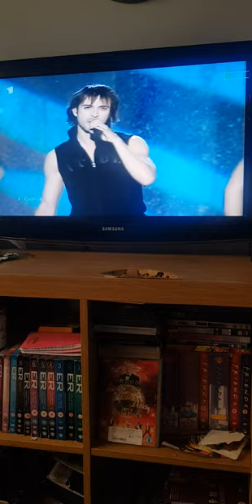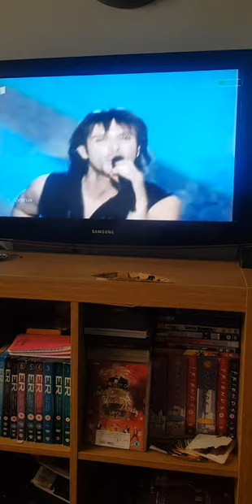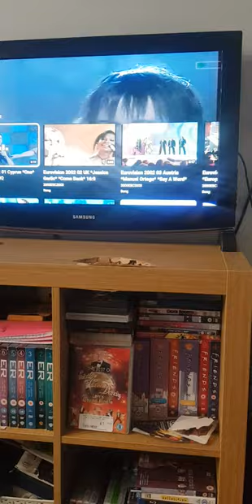Eurovision song contest 2002 song 1 Cyprus